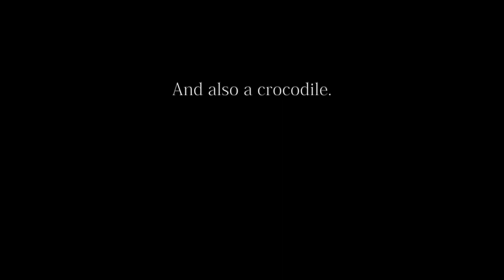A' Ghrian (The Sun)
A Bardic gift for Summer Solstice!!

••• Dedicated to Áine ~ Goddess of the Sun and Queen of Munster Fair Folk. •••

A'Ghrian (The Sun) – The first official music video from Neptune's Keep's new (work in progress) album, Gentraige, Goltraige, Súantraige, Vol. 1: The Child.

The album is a treasure trove of faerie folklore set to music. The songs on this album are dramatic, otherworldly, and hauntingly beautiful. You'll meet The Fae of far off realms in forms both beguiling and precarious – Queens of the Sidhe, The Seelie and Unseelie Courts, Brownies, Shadowy Púca Horses, Forest Spirits and much more!

We expect to release the full Gentraige, Goltraige, Súantraige album Summer 2022. Between now and then, we'll be sharing several more music videos from the album.

Composition by Shaun Davey.
Vocals, piano, & Celesta by Diane Laura Rains.
Hammered dulcimer by Stu Janis.

We dedicate this song to Áine (aka Ghrian), radiant Sidhe Queen/Solar Goddess who brings the glorious sun to our greening land.

The text of A’Ghrian [The Sun] was gathered by Ian Carmichael from residents on the Isle of Barra in Scotland at the turn of the 19th century. It was then published by his grandson in 1940 in Carmina Gadelica, vol iii. Shaun Davey, a well known modern Irish composer, set the text to music.